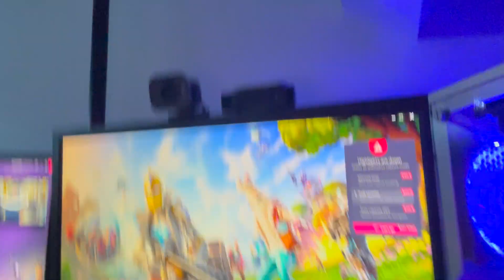THE WINTER ARC!!!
THE WINTER ARC BEGINSS!